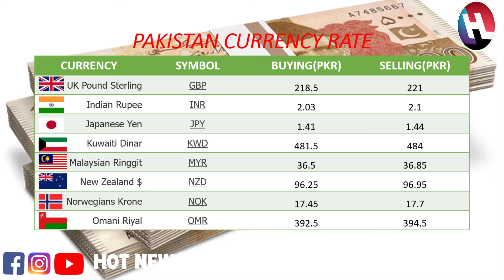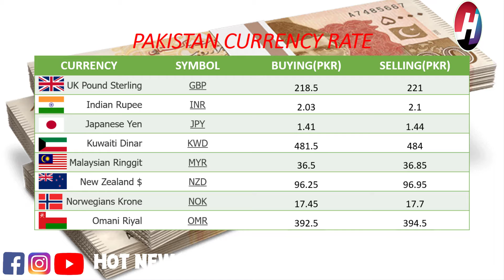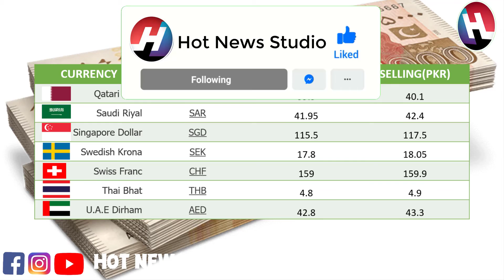Today's Open Market Currency Rates in Pakistan | PKR Exchange Rate | Dollar Rates | 27th June 2021